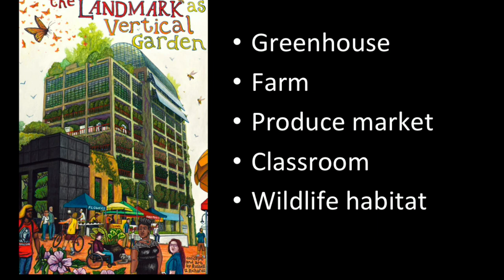The Landmark as vertical garden | Russell U. Richards | TEDxCharlottesville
This talk was given at a local TEDx event, produced independently of the TED Conferences. Vertical Garden Idea

Russell U. Richards is an artist and filmmaker with a studio at the McGuffey Art Center in Charlottesville. His art typically uses elements drawn from life as a jumping-off point into fantastical, futuristic or conceptual territory. Though he jokes his work is too graphical for the fine art world but too fine for the comics, Russell’s art has been exhibited in galleries around the world and published extensively. He is the recipient of a Virginia Commission for the Arts grant, and was honored with a retrospective exhibition of his work at the Taubman Museum of Art in 2009.